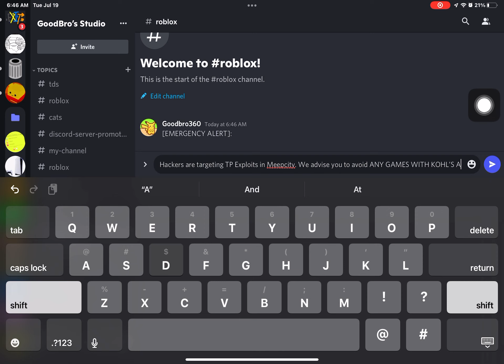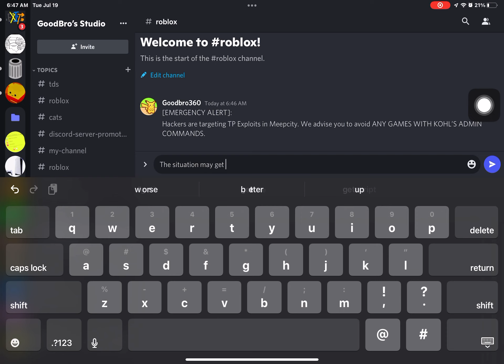ROBLOX HACKING SITUATION 2022: Hacking Update